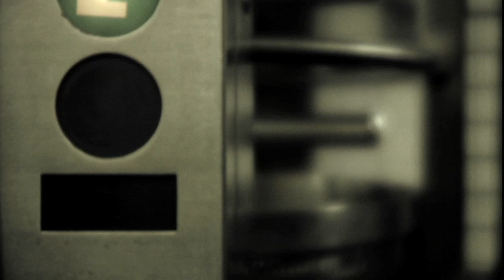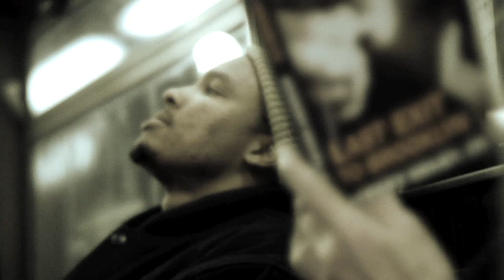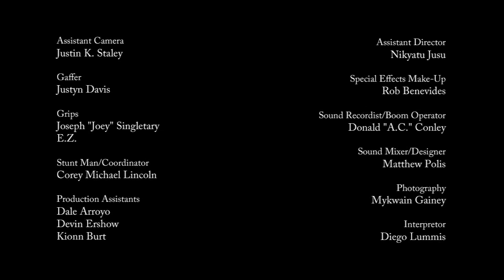Train - Short Film by Darius Clark Monroe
Late night in New York, Carl takes the Brooklyn bound F train home and runs into trouble in this thought provoking short film about fear and guilt.

Darius Clark Monroe - Director's Bio
Houston native, Darius Clark Monroe is an award-winning filmmaker and graduate of NYU's Tisch School of the Arts. Currently, he's completing post production on his next film, an autobiographical feature documentary
entitled 'Evolution of a Criminal' (Recipient of a Texas Filmmakers Production Fund Grant, Spike Lee Production Fellowship, Warner Bros. Film Award, Cinereach Grant, and a Tribeca All Access Participant).

Cast
Carlton Byrd
Robbie Sublett
Ali Crosier
Patricia Donahue
Efren Uribe

Crew
Written, Produced, and Directed by Darius Clark Monroe
Executive Producers - Darius Clark Monroe, Rodney Parnther, Roderick Giles
Editors - Daniel Patterson, Nikyatu Jusu
Assistant Camera - Justin K. Staley
Gaffer - Justyn Davis
Grips - Joseph "Joey" Singletary, E.Z.
Stunt Man/Coordinator - Corey Michael Lincoln
Production Assistants - Dale Arroyo, Devin Ershow, Kionn Burt
Assistant Director - Nikyatu Jusu
Special Effects Make-Up - Rob Benevides
Sound Recordist/Boom Operator - Donald "A.C." Conley
Sound Mixer/Designer - Matthew Polis
Photography - Mykwain Gainey
Interpreter - Diego Lummis

Tech Specs:
Shot on the Panasonic HVX with the Letus 35mm adapter and 35mm Nikon still camera lenses. Recorded the sound using a Sound Devices 702T digital recorder and a 416 boom mic.

Film Festivals
-Urbanworld Film Festival
-Palm Springs International Shortfest
-Roxbury International Film Festival
-Rooftop Films
-Black Maria Film+Video Festival (Director's Choice)
-National Gallery of Art
-The Virginia Film Festival
-Des Moines Art Center
-Washington DC Independent Film Festival
-Kansas City FilmFest (Honorable Mention)
-Atlanta Film Festival
-Athens International Film+Video Festival
-San Francisco Black Film Festival

The National Film Society is a new media studio co-founded by filmmakers Patrick Epino and Stephen Dypiangco, who've decided to take their talents to YouTube. They produce original content, showcase amazing works, interview talented creators and make fun of each other as much as possible.